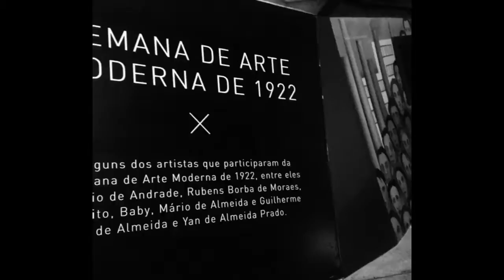2000 por 2 Curitiba - PR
Curitiba - PR , 4 amigos, 2000 fotos, 2 minutos.